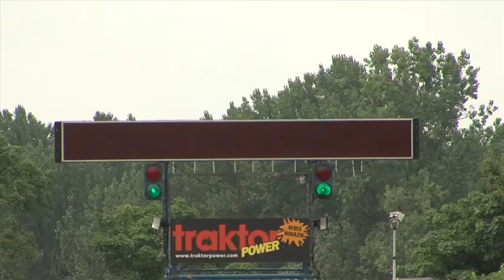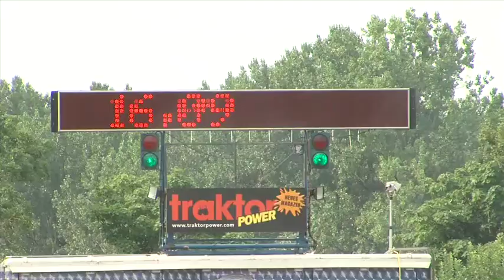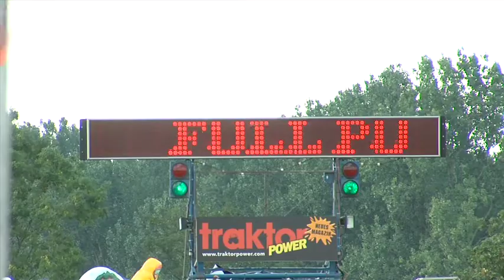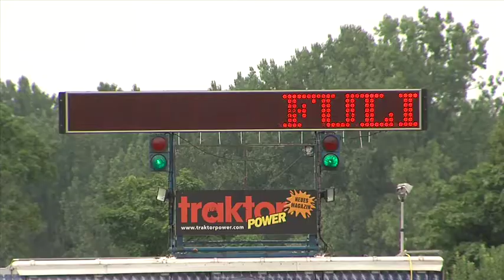Traktor Pulling Edewecht